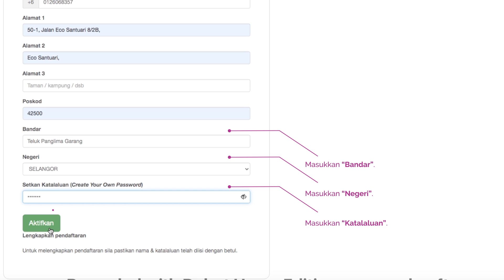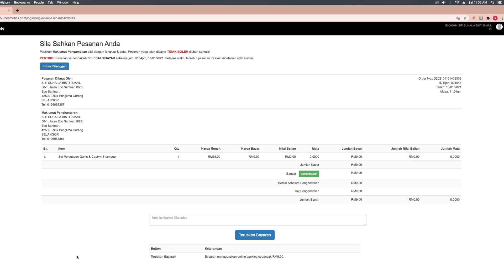Sistem Beauty Influencer: Cara untuk mendapatkan samples | FCC